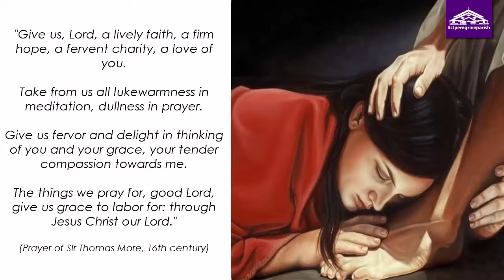Monday (March 26): Extravagant love for Jesus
A Daily Quote for Lent: God first loved us, by Augustine of Hippo, 354-430 A.D.

"Fulfill the commandments out of love. Could anyone refuse to love our God, so abounding in mercy, so just in all His ways? Could anyone deny love to Him Who first loved us despite all our injustice and all our pride? Could anyone refuse to love God Who so loved us as to send His only Son not only to live among human beings but also to be put to death for their sake and at their own hands?." (excerpt from Catechetical Instructions 39)